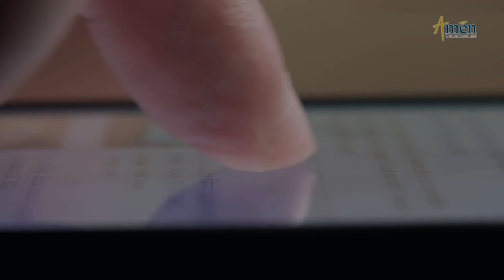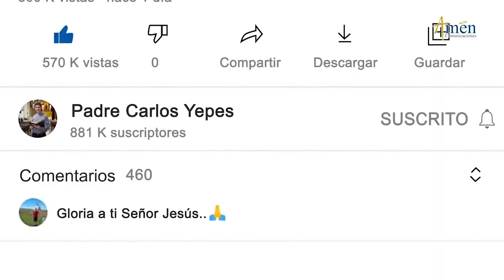Ángelus De Hoy Domingo 4 Septiembre l de 2022 l Padre Carlos Yepes | Católica | María